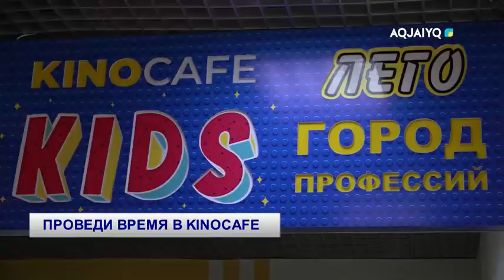ПРОВЕДИ ВРЕМЯ В KINOCAFE